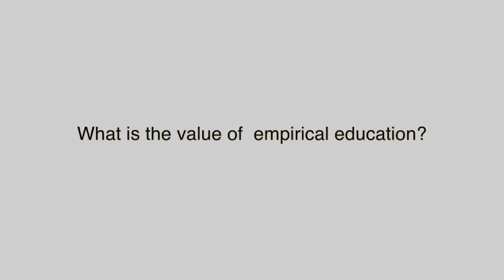What is the Value of Empirical Education?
Participants in the 2018 Empirical Educator Project summit give their thoughts on how the frame of empirical education prepares us to tackle the grand challenges.